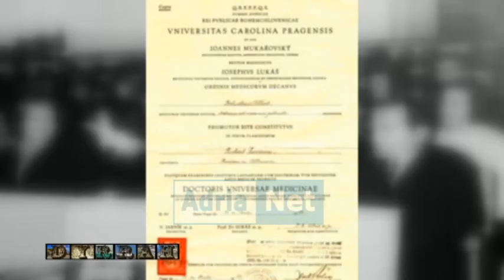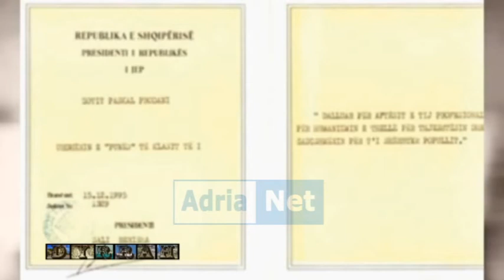EMISIONI DYRRAH BASHKIM HABIBI, ERVINA DAUTI dt 22 korrik 2014